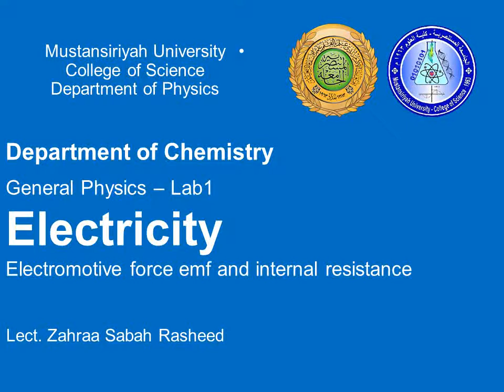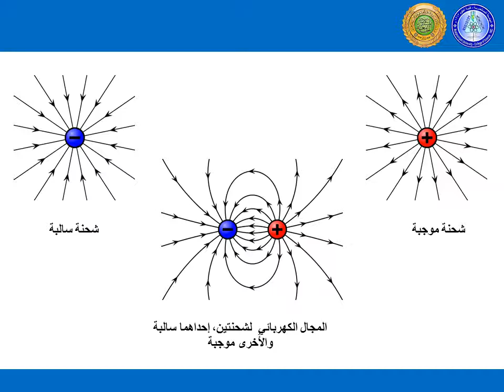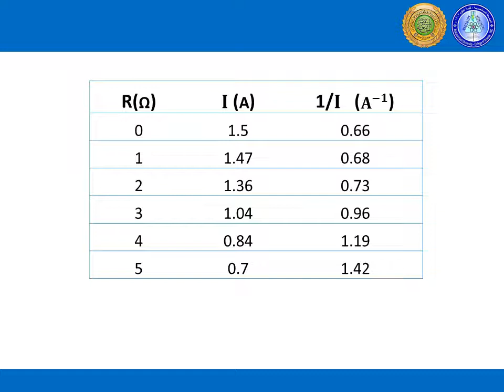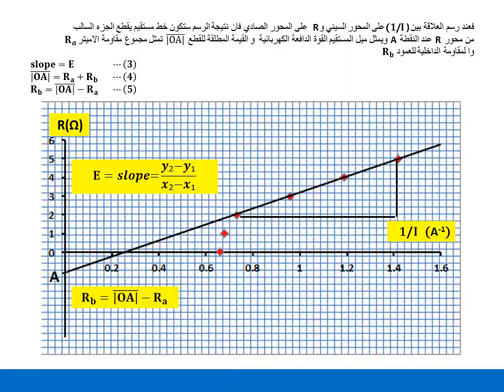مختبر الفيزياء العامة .. م.زهراء صباح رشيد